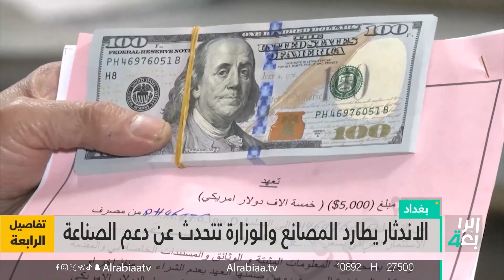الاندثار يطارد المصانع والوزارة تتحدث عن دعم الصناعة